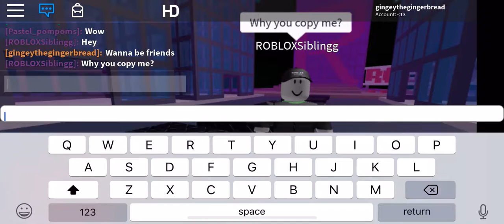Guy walking sideways and backyard and spinning in prove it